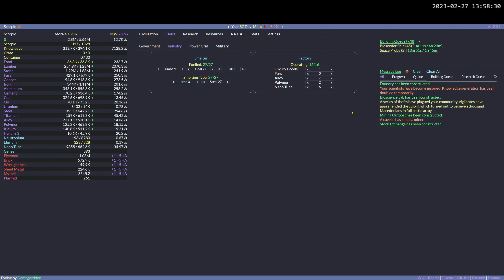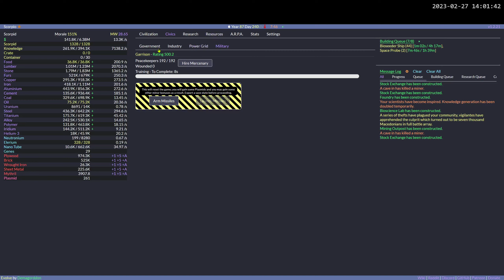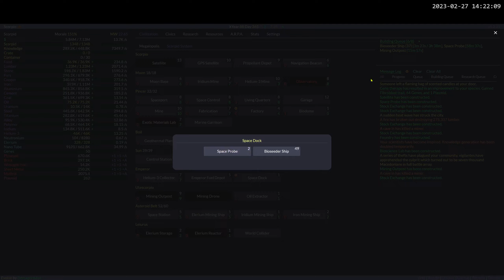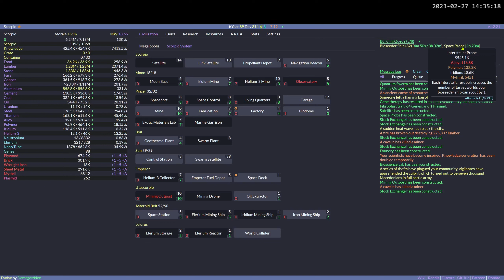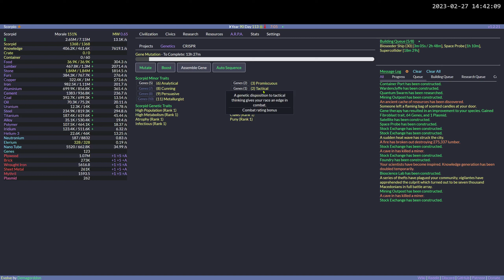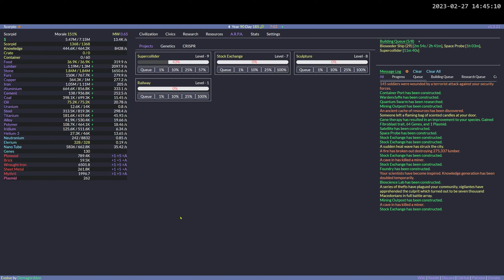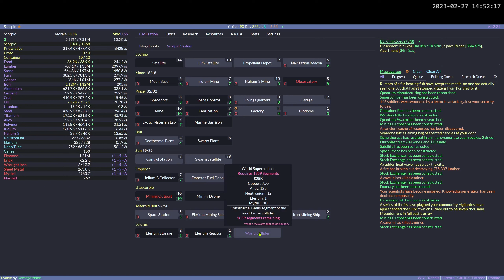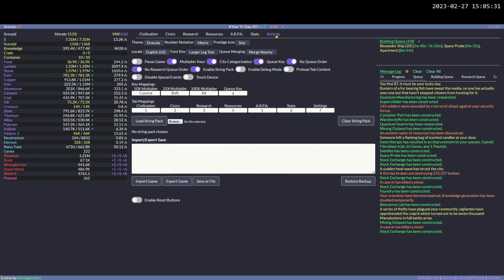[006-08] Scorpid, Bioseed, 2* [Genesis prep]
255 plasmids, standard general mastery: 4.75%
Genes: creep 1, store 1, enhance 1, evolve 2, crafty 2, challenge 2

Complete Evolve Idle playthrough without automation. It will probably take years ;)

Everything is recorded and game save is exported every time I stop recording or reset. I plan to publish all the saves on a separate website for archival, coming soon ™.

I use Firefox to play and OBS Studio to record. Advanced Scene Switcher plugin is used to add notification whenever the browser window is not active. Originally I planned to edit the videos a bit but this turned out to be too time consuming. Every video should have chapter timestamps for easy navigation. No music is used so you can listen to whatever you want instead.

0:00 - Ship / probe construction
1:04:44 - Quantum Manufacturing